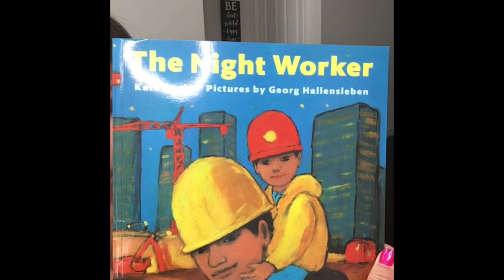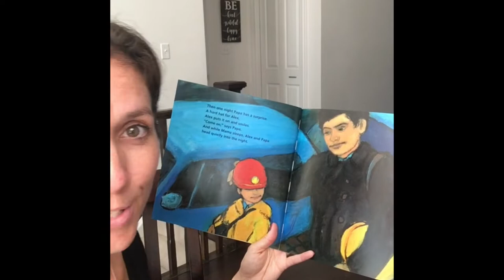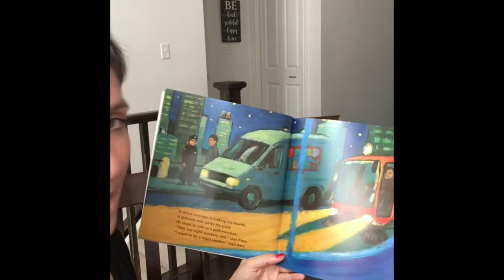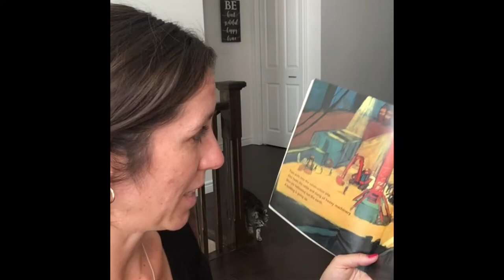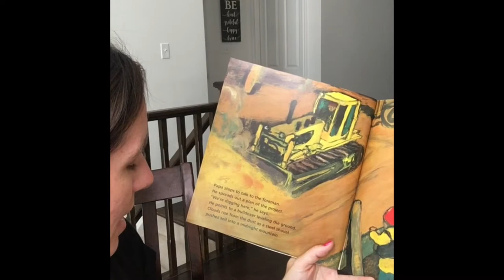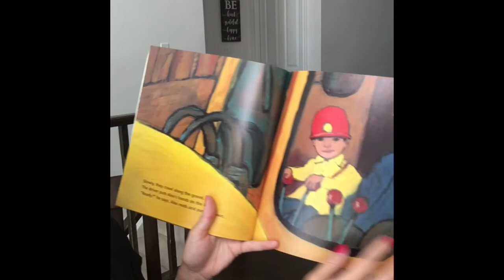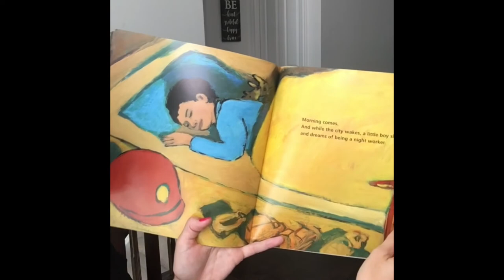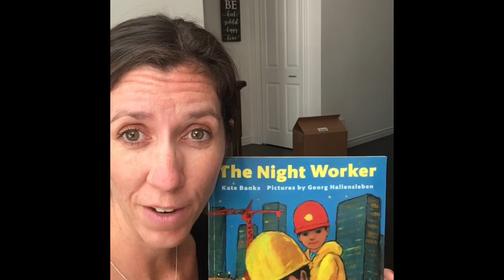The Night Worker